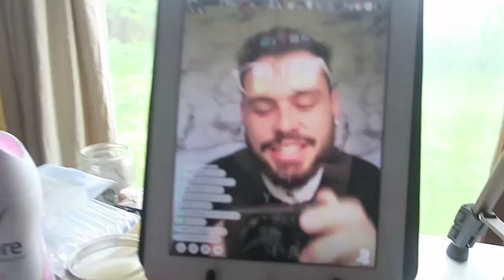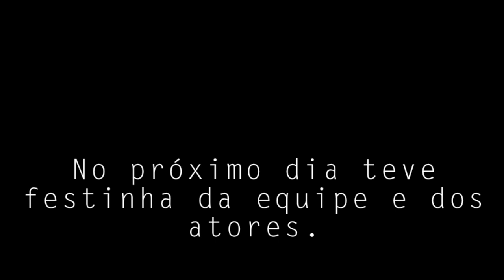Trabalhando com Natalie Dormer!!! ♡ | DANIEL MOONEY | Daily vlog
► VLOG 124

Editor: iMovie '11 9.0.9

Use o código uberDANIELMOONEY em seu aplicativo Uber e ganhe R$20 em corridas grátis!